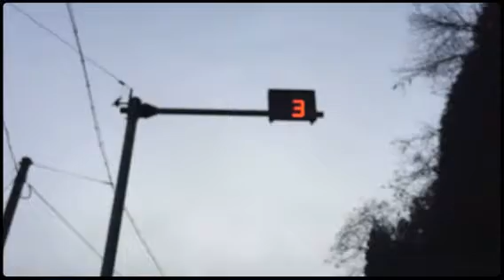朝練 シーズン イン (Created